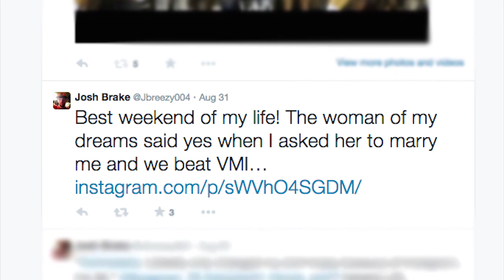Bucknell's Brake wins the Patriot League Rockin' Refuel® Performance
Bucknell wideout Josh Brake had a weekend to remember, scoring a pair of TDs, including the game-winner, all a day after proposing to the "love of his life." He joined the PLN via Skype to talk about his Rockin' Refuel® Performance of the Week.